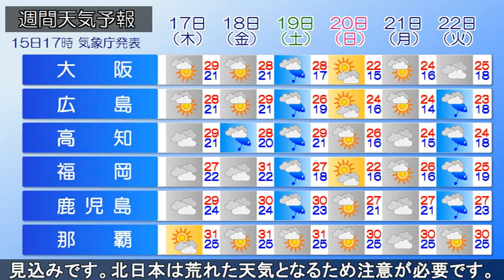2024/10/15 全国の天気予報 夕 ～あす明け方にかけ北海道は激しい雨に注意～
前線が沿海州付近を東進しており、低気圧が日本海中部を東北東進しています。
日本海の沿岸部では雨の降っている所があります。

こんやからあす明け方にかけて北海道の日本海側は前線による発達した雨雲がかかり、激しい雨や雷雨となる所があるでしょう。
落雷や突風などに注意して下さい。

あす、前線が日本付近を通過する影響で、日本海側を中心に広い範囲
で雨が降るでしょう。
次第に太平洋側でも雨の降る所があるため外出の際雨が降っていなくても折り畳み傘があると安心です。

この先、週末は北日本を中心に強い寒気が南下する見込みです。
北日本は荒れた天気となるため注意が必要です。